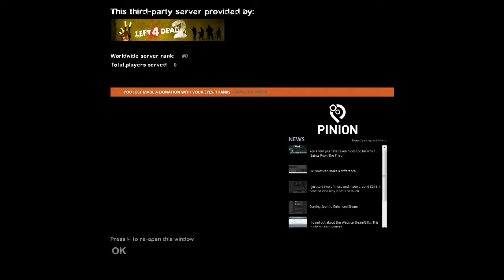Left 4 Dead 2 - Door Nipples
Thunderbolts and lightning, very very frightening.

This is the last Left 4 Dead video I have, I only started recording halfway through the campaign and then the first chapter of the next one for whatever reason. I'll do better next time, so it'll make more sense.

Steam names:
Liam - Mr. Popo
Conor - BuzzyFollocks
John - JohnAtling